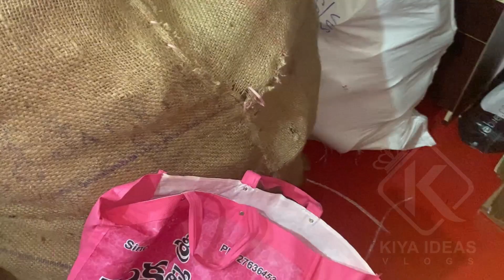Preparing for my Srimantham🤰||Baby shower theme Mehandi||Birthday special Cooking👨‍🍳|telugu vlogs